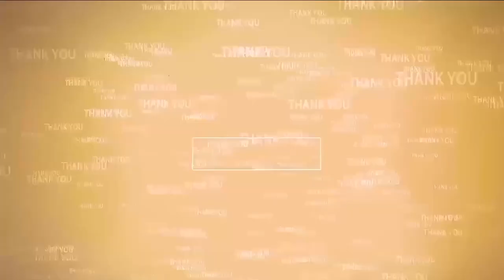అధికారులు ప్ర‌జాస్వామ్యాన్ని కాపాడాలి | TDP leaders meet AS Peta MRO | Volunteers vs TDP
అధికారులు ప్ర‌జాస్వామ్యాన్ని కాపాడాలి...
- ఓట్ల తొల‌గింపు కోసం వీఆర్వోలు, వ‌లంటీర్ల‌తో ర‌హ‌స్య స‌మావేశాలు సిగ్గుచేటు
- వెంట‌నే వారిపై చ‌ర్య‌లు తీసుకోవాలి
- ఏఎస్‌పేట త‌హ‌సీల్దార్‌కు మండ‌ల టీడీపీ నేత‌లు విన‌తి